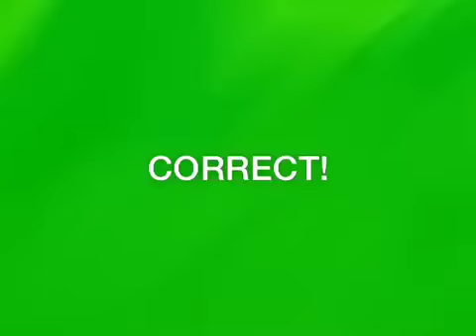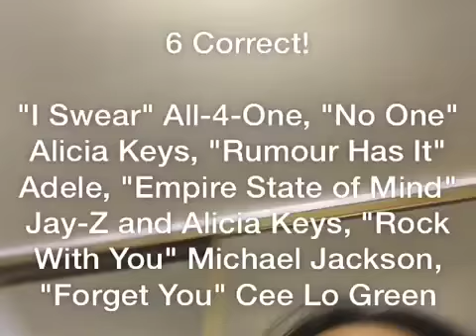Throwback Series: Episode 3 - Heads up Music Category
I'm doing a whole series of throwback videos i found in my old hard drive! It's so fun seeing these old videos and looking back at these memories! Enjoy!! (sorry if theyre embarrasing haha!)